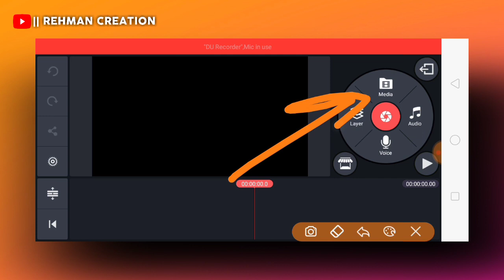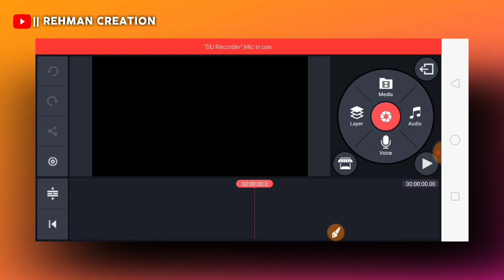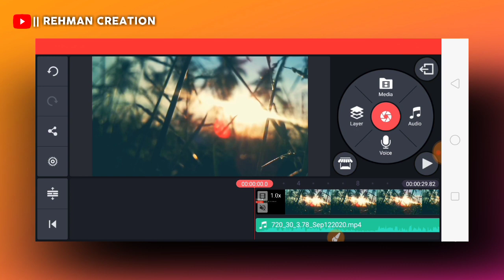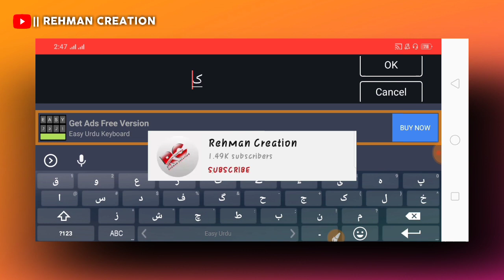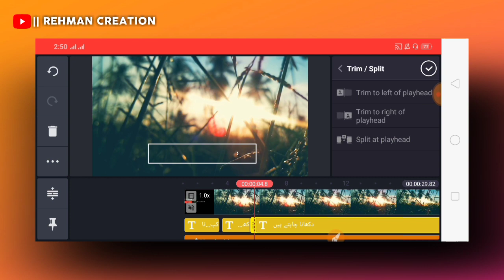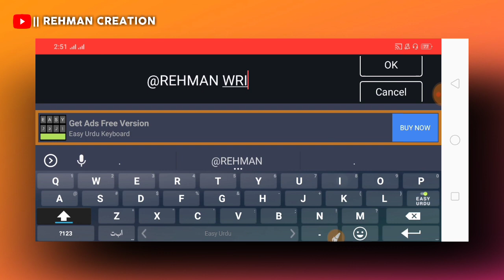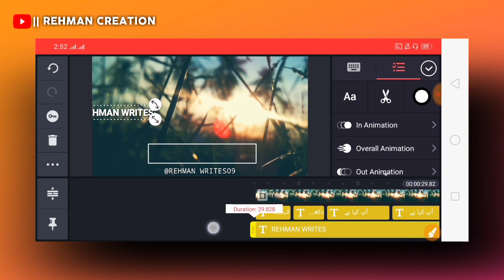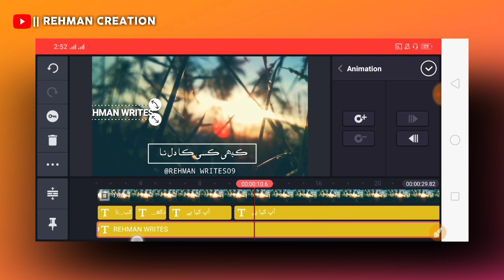How To Make Creat Urdu Lyrics Whatsapp Status in Kinmaster Urdu+Hindi By Rehman Creation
As salamu Alaikum Dosto My Name Is REHMAN RAZA FROM PAKISTAN
SHokriya